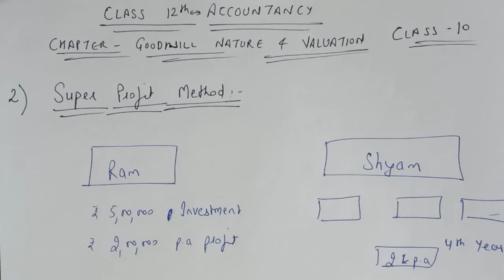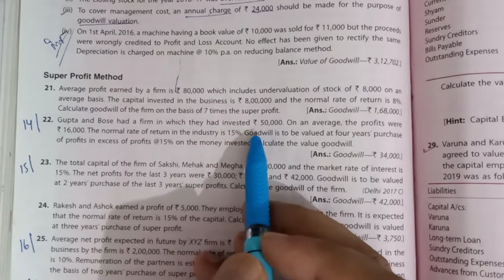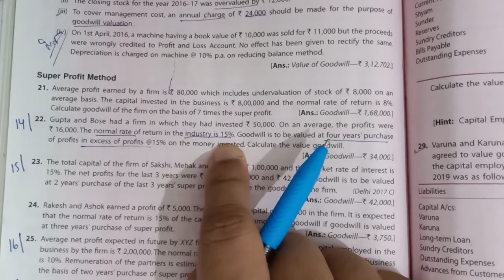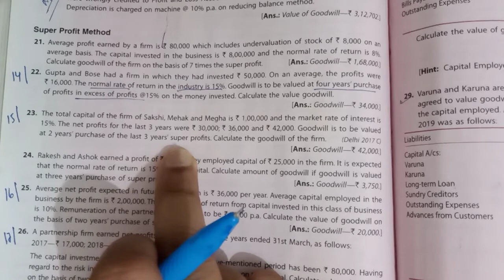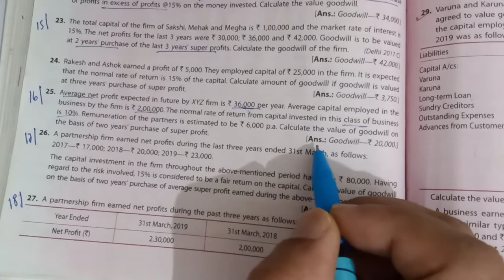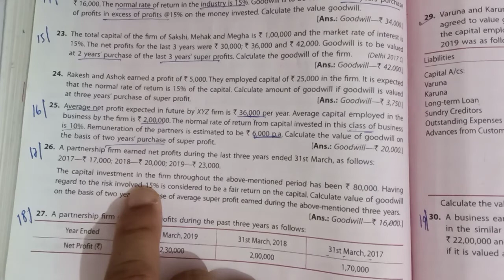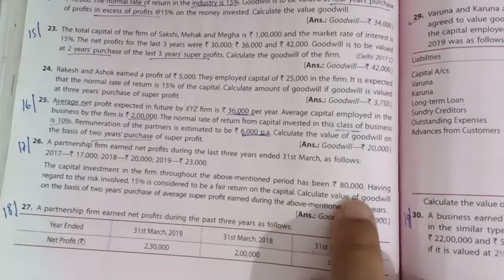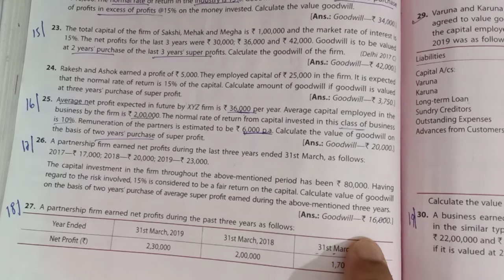Accounts Class 12th Lecture-10 Ch.-Goodwill Nature & Valuation ||Super profit method explained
Topic:- Super profit method of Calculating goodwill

2. Solution of T.S Grewal 2020 & 2019 edition

  Edition 2019:- Q22, Q23, Q25 & Q26
  Edition 2018:- Q14, Q15, Q16 & Q17

Conceptual study of the subject will be provided on the channel with solution and presentation.